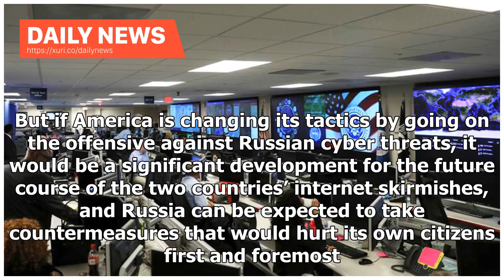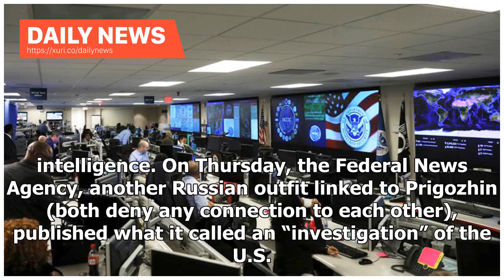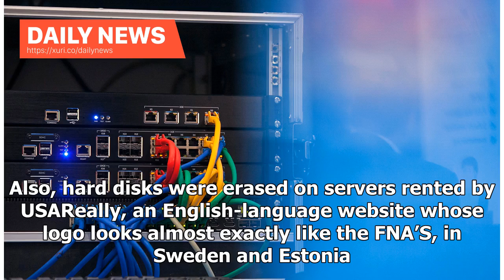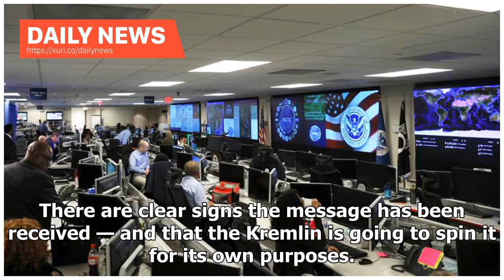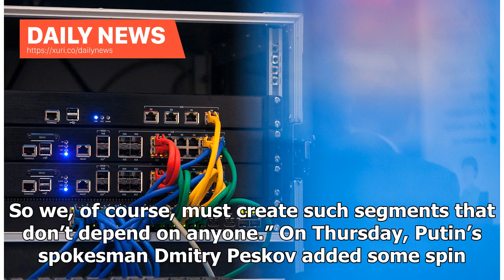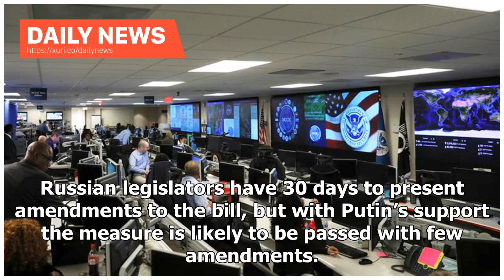Daily News - U.S. Cyberattacks May Be Doing Putin a Favor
The U.S.’s claims that it successfully denied internet access last year to a Russian troll factory are highly dubious. But if America is changing its tactics by going on the offensive against Russian cyber threats, it would be a significant development for the future course of the two countries’ internet skirmishes, and Russia can be expected to take countermeasures that would hurt its own citizens first and foremost. The Washington Post reported this week that the U.S. Cyber Command temporarily...